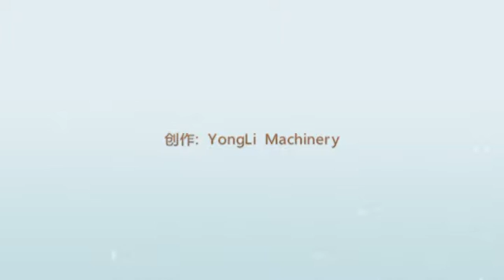YONGLI factory in Liyang city